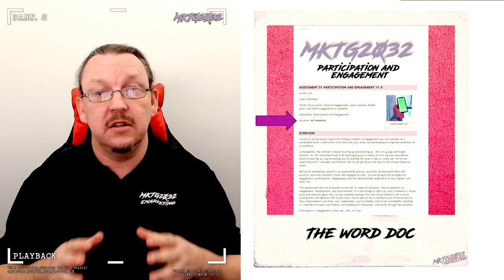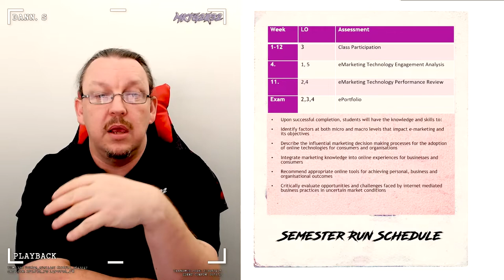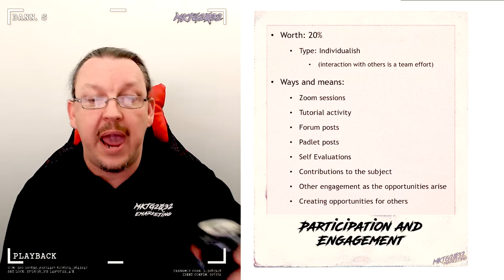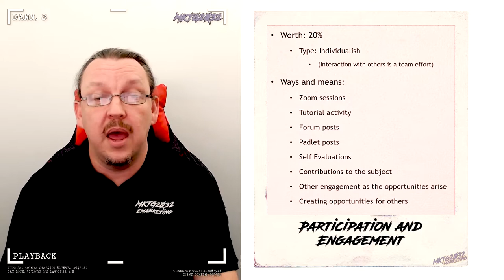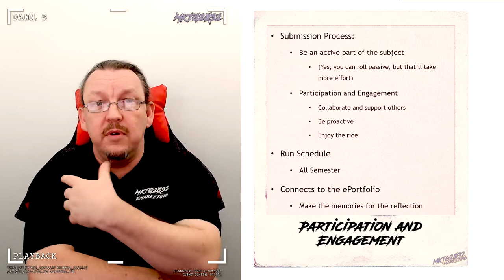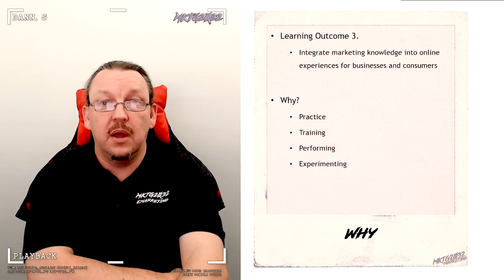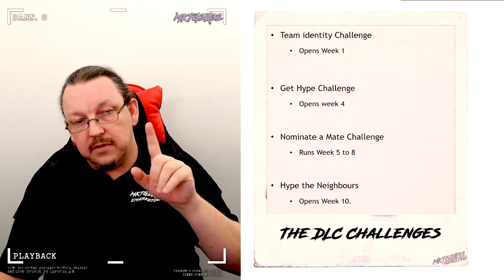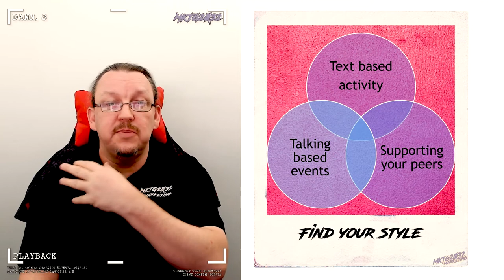Mktg2032 Assessment 01 Participation and Engagement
A users guide to surviving, thriving and cocreating the assessment task "Participation and Engagement" in MKTG2032